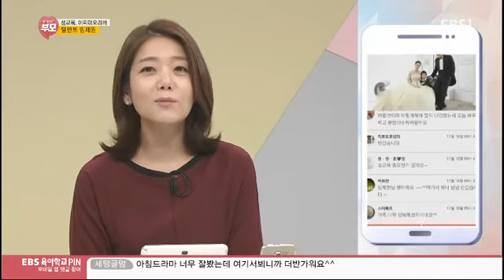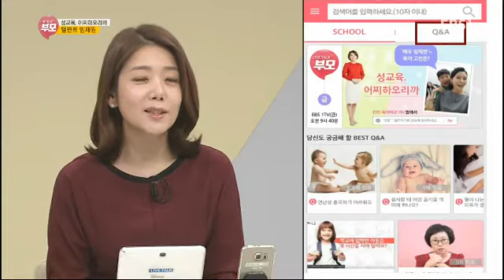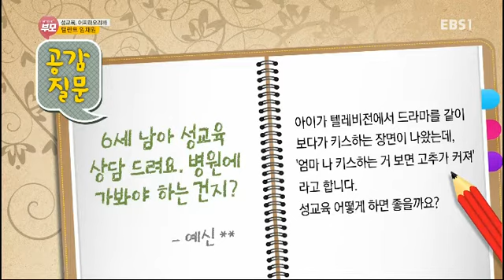라이브 토크 부모 - 성교육, 어찌하오리까_#001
성교육, 어찌하오리까,

배우 임채원씨가 출연해 자녀의 성교육에 대한 고민을 나누고 전문가 2인의 조언을 듣는다,

시청자 모바일 참여. 실시간 양방향 방송!

세상의 부모와 함께 하는 살아 있는 토크, LIVE TALK 부모!
실시간 참여로 짜릿한 생방송을 경험해 보세요!
채팅으로, 영상 통화로 방송에 참여하시면 MC와,
세상의 다른 부모들과 함께 이야기 할 수 있습니다!

▶ 월요일 속 터져도 내 자식

▶ 화요일 특강 '부모 필살기'

▶ 수요일 부모 마음 랭킹쇼

다양한 주제로 함께 수다 떨며, 부모의 자리를 돌아보는 시간!
LIVE TALK 부모! 함께해요~